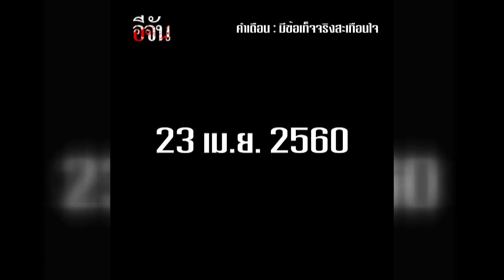คำสารภาพ ทำไมเธอ...ฆ่าแม่ l Ejan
คำสารภาพ ทำไมเธอ...ฆ่าแม่